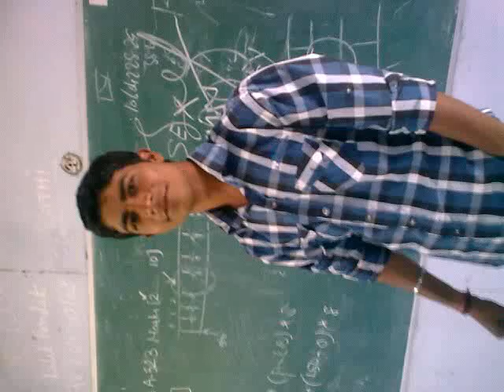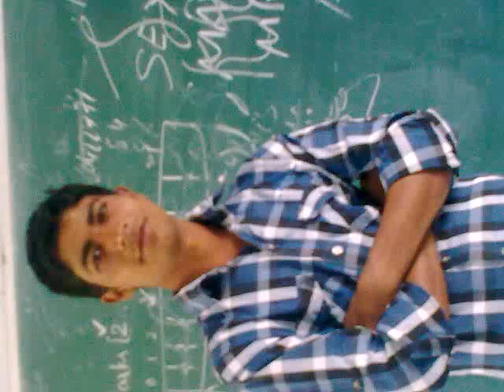college nikku mohit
in dis vid v r frnds jus hve a fun after taking a long boring lecture. Jaggu, vicky, sanjay & last but nt least Mohit